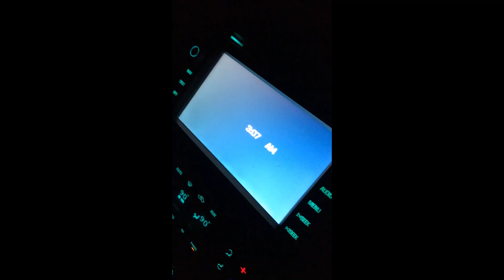Walleye Feeding Frenzy. Every Cast! ( At 3am )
Fish every cast , male walleyes nailing Swim baits and hard lures.
Walleye opener in MN for MN rivers and border waters with WI.